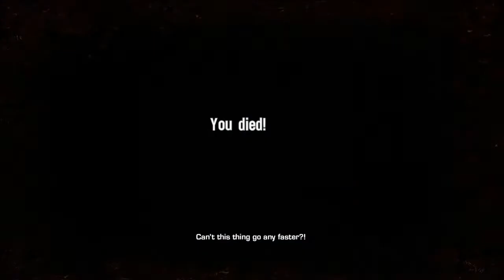[O'ton Craft] - SpecOpsTheLine #1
เป็นเกมที่ผมเล่นเวลาไม่มีอะไรทำนะครับ เลยไม่ได้ตั้งใจแคสตั้งแต่ต้นจนจบ มาลองแคสดูเพราะว่ากราฟฟิคมันสวยฉูดฉาดดีครับ นี้ก็ล่อมาจะจบเกมอยู่แล้วครับ ๕๕๕๕๕๕๕๕